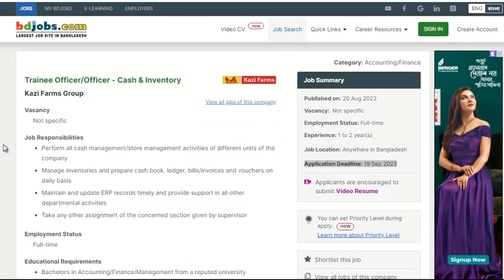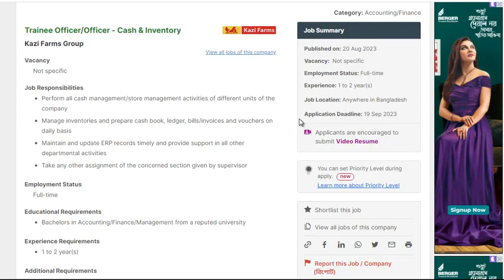Kazi Farms Trainee Officer Job Circular 2023। Kazi Farms Job Circular 2023।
Dear viewers we are going to watching, kazi farms trainee officer job circular 2023। kazi farms job circular 2023. People who are searching, kazi farms apply online 2023, can watch this video.